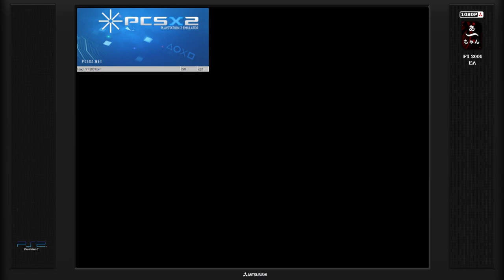EA F1 2001 - Brésil